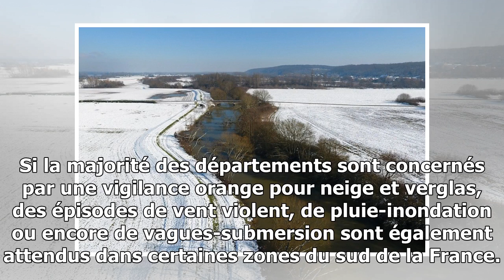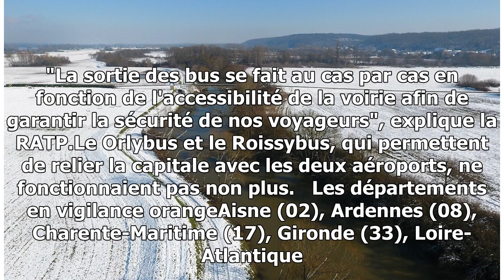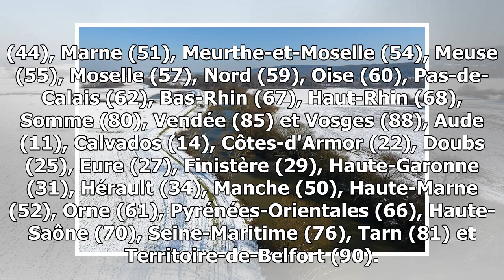Météo : 33 départements en alerte orange, la neige arrive dans l'est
De la neige près de Rigny-Ussé (Indre-et-Loire), le 7 février 2018 Crédit : AFP / GUILLAUME SOUVANT publié le 01/03/2018 à 06:58 mis à jour le 01/03/2018 à 16:16 Après avoir largem...